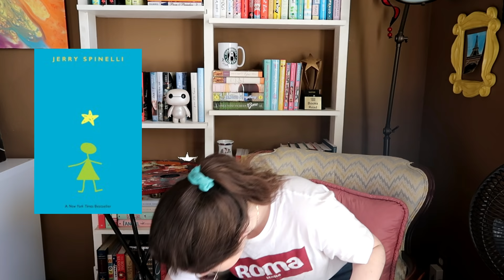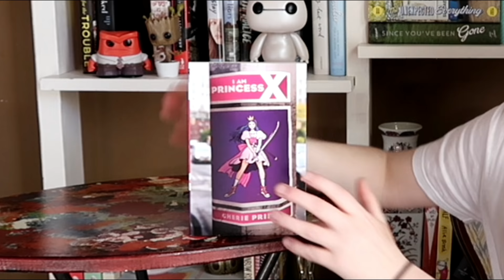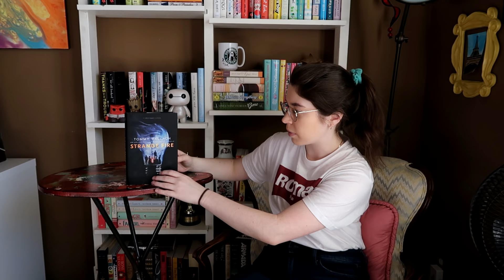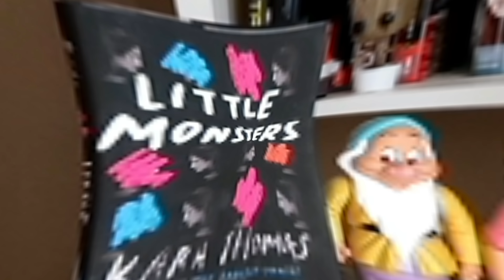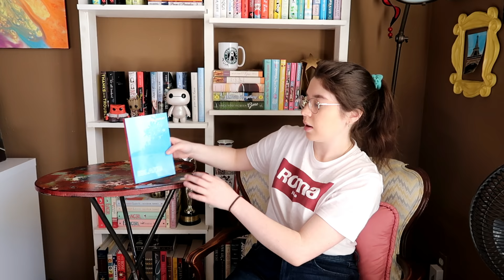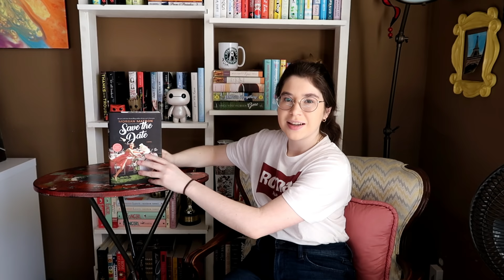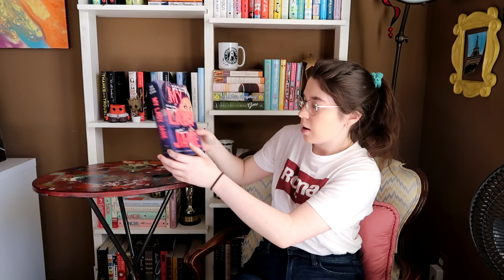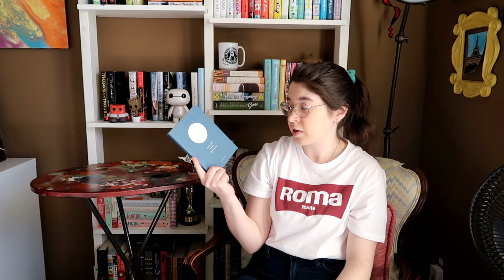2018 A Year In Review - Going Through My Goodreads Challenge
Let me know any recommendations you would like me to read this year and what your favorite book of the year was!

GR: @Hannnah